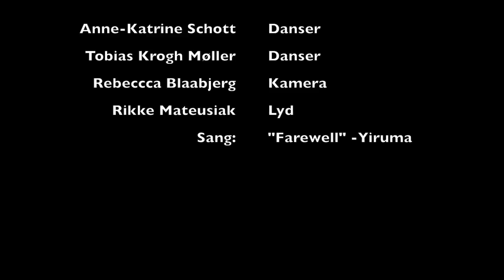En soldats tanker før døden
Præsentation af værket:
Vi har valgt at lave en dans der illustrere en soldat fra 1864 der må kæmpe for sit liv.
det er en soldat der ligger døende på slagmarken, og dansen er et billede på alle de tanker der løber igennem hovedet på ham om sin elskede inden han dør.

Samtidig er der breve fra både soldaten og hans elskede der leder op til det der sker i filmen.

Lavet af:
Anne-Katrine, Rikke, Rebecca & Tobias 3.L 2014